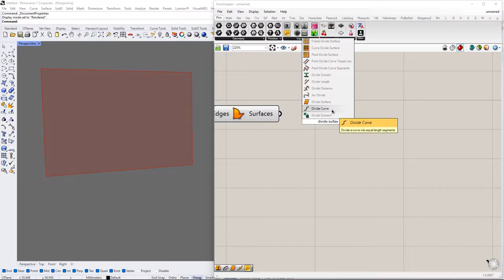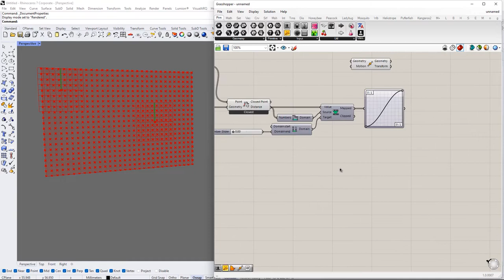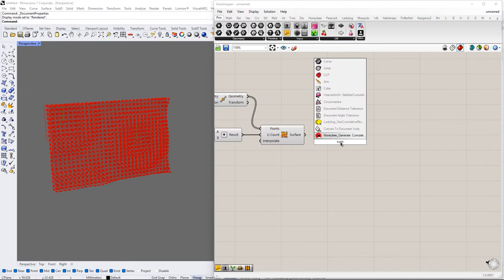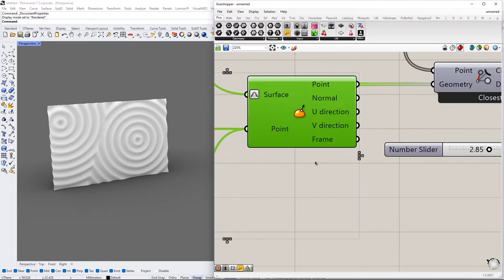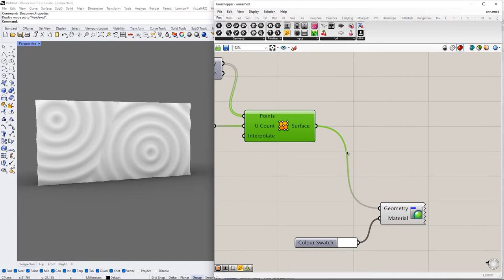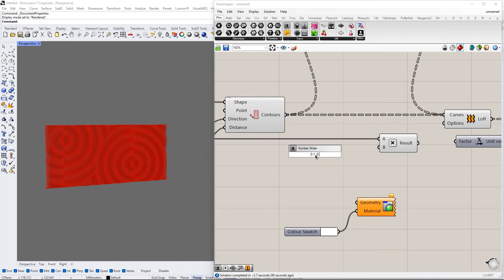Water Dropped Parametric Wall Panel _ Rhino Grasshopper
Water dropped parametric wall with graph mapper